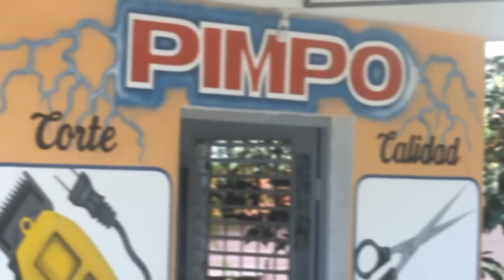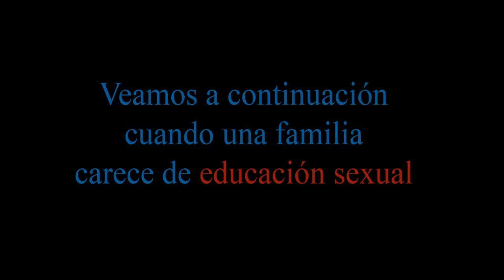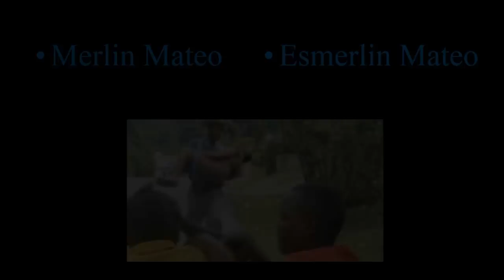NO al Sexo a Temprana Edad - CortoMetraje Cristiano 2015 (SOLO CRISTO SALVA)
Un cortometraje que refleja la fortaleza de nuestros hijos al ser orientados sobre el sexo a temprana edad, y la DEBILIDAD cuando se deja pasar por alto estos temas en la FAMILIA